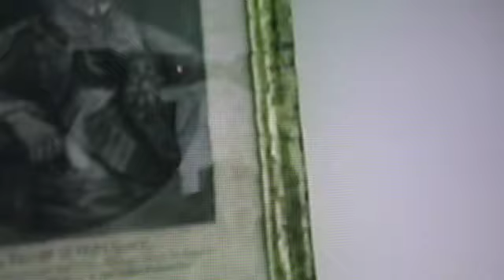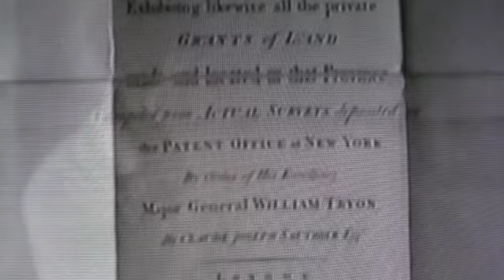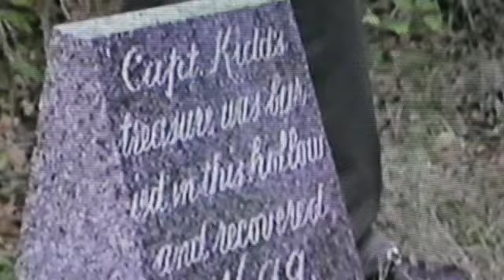GardinersIsland1989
Video of a press junket to Gardiners Island in East Hampton, NY in August 1989 hosted by the "16th Lord of the Manor," as he called himself, the eccentric Robert David Lion Gardiner. Shot on VHS videotape. He was quite a character, as you'll see, and the Island was and remains a monumentally historic and unspoiled, beautiful place — in the same family since the mid-17th century, with virgin stands of white oak and legends of Captain Kidd. The island is off limits now, privately owned by RDLG's niece, with whom he was feuding at the time of his push for favorable press coverage following his sister's death. Note the labels in the Manor House pantry segregating his storage drawers from hers (Goelet or U.S. Trust). This video gives a sense of the island's unique place in American and even trans-Atlantic history and as a precious remnant of the pre-colonial ecosystem of southern New England. There is no place like Gardiners Island anywhere yet very few people get to see it except from afar. (Clarification: Last title reads "shot in midst of ." which makes it seem maybe he died in 2004 (as noted in previous title shot) because he was shot in midst of a feud. The VIDEO was shot then, not him! Too much trouble to fix and repost. This is what editors are for.